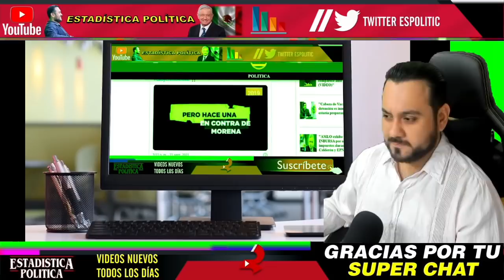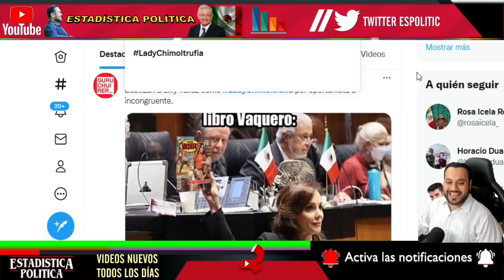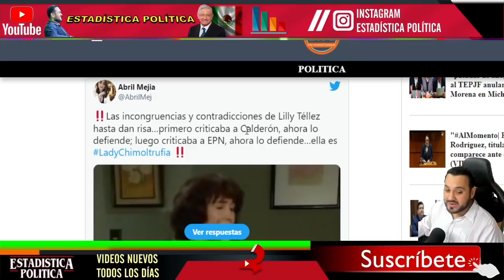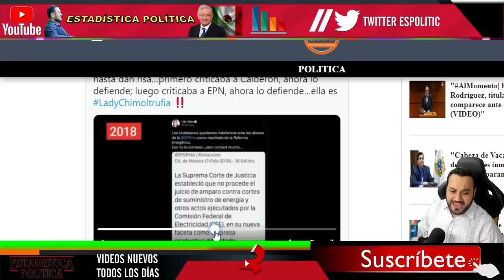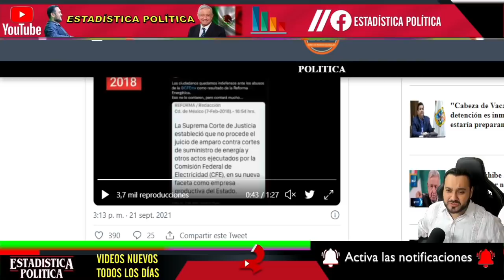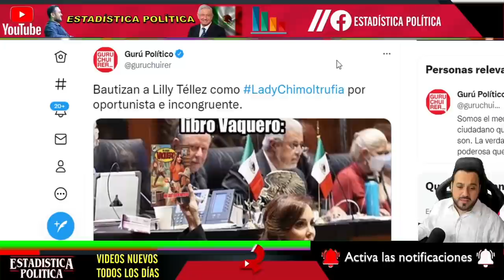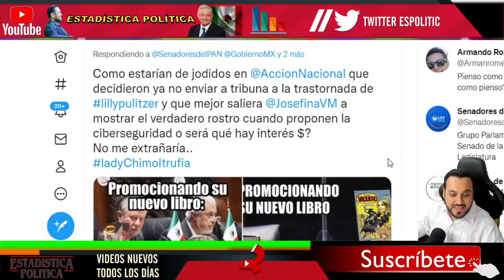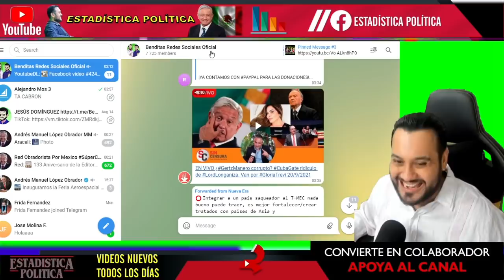LO TENIA OCULTO ¡ FILTRAN VIDEO LILLY TELLEZ ESTO AFECTARA SU CARRERA POLITICA !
LO TENIA OCULTO ¡ FILTRAN VIDEO LILLY TÉLLEZ ESTO AFECTARÁ SU CARRERA POLÍTICA ! LadyChimoltrufia - ESTADISTICA POLITICA

benditasredessociales,noticias,mexico,amlo,pri,pan,prd,lopezobrador,andresmanuellopezobrador